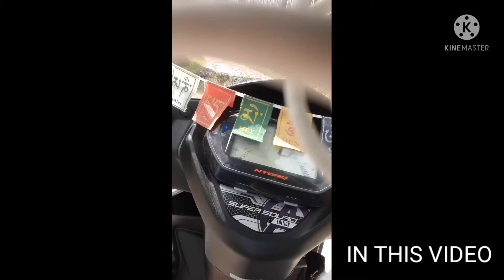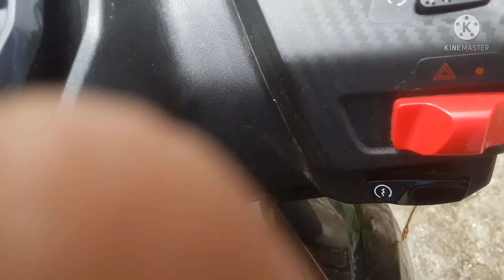MY FIRST MOTO VLOG|DIMAK | KHARABnot easy